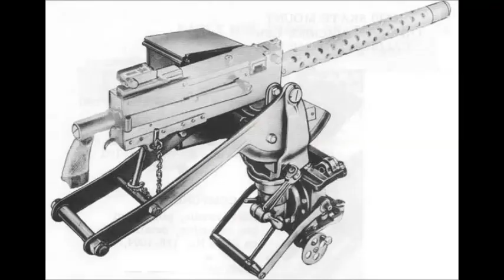METALDETECTING metaaldetectie in dordrecht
voertuig affuit voor een BROWNING MACHINEGEWEER GEVONDEN IN DORDRECHT